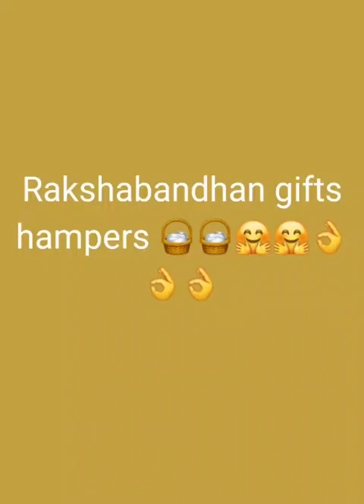how to prepare gift hamper for Rakshabandhan || birthday gift hamper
yours quaries-

Rakshabandhan gift hamper
birthday gift hamper
diwali gift hamper
surprise gift
birthday gift
return gift
gift for brother
gift for sister
gift for wife